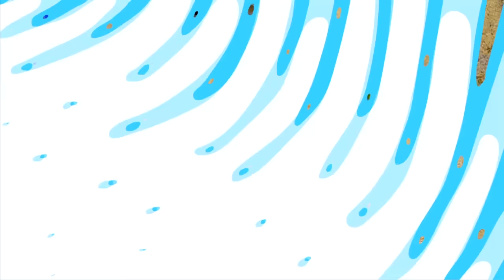Top diy tractor making mini Concrete Cow Barn on the Delta | diy Drilling Repair Train Tracks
Diy mini Concrete Cow Barn on the Delta.

keepvilla
keepvilla tractor
keepvilla diy
Mini Creative
HP Mini DIY Tractor
Keep villa
Sunfarming
mini tractor
tractor machinery
village life
mini creative
minicreative tractor
diy tractor
diy mini tractor
concrete bridge
special wheel
how to make
Tractor
DIY Farming
DIY Tractor
Mini Tractor
Water Pump
Tractor Motor
Machine
Mini Farmer
Mini Farm
Mini Water Pump
Sun Farming
Mini Creative
Sano Creator